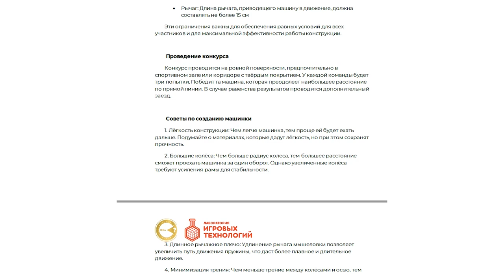Физика или магия? Смотрите, как мышеловка превращается в гоночный болид!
🚀 В этом эпизоде мы не только разберемся, как работает мышеловка, но и превратим ее в забавную машинку. Да, мы будем использовать простые мышеловки для создания нечто удивительного! И это поможет детям увидеть физику в действии
🔍 Посмотрите, как мы используем энергию пружины для запуска мини-автомобиля и как проводим соревнования на дальность проезда. Все это весело и очень познавательно!
👇 Комментируйте, какие еще эксперименты вы бы хотели увидеть на нашем канале!